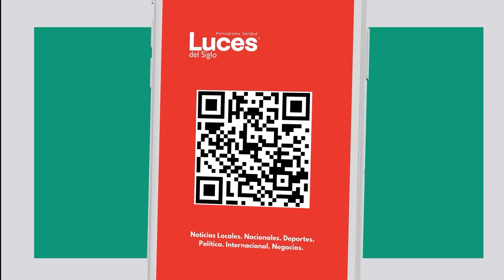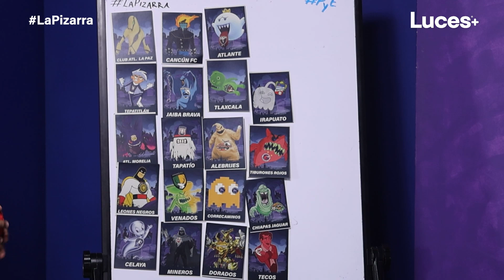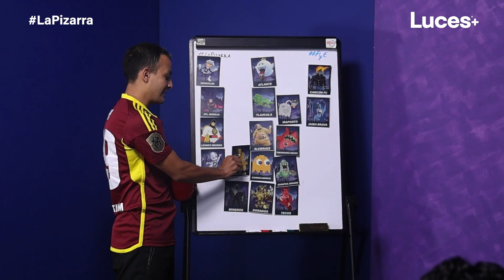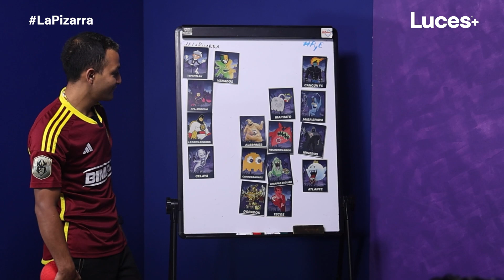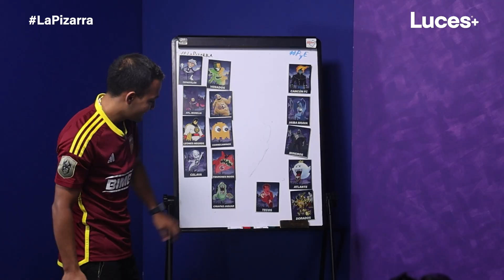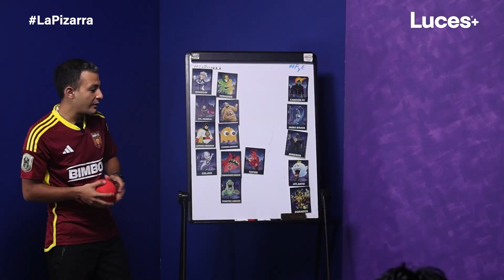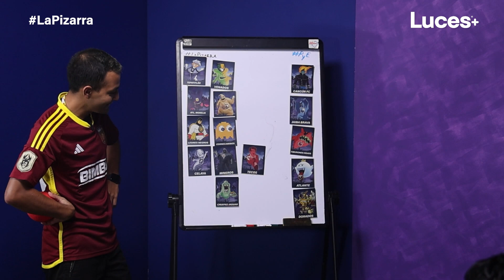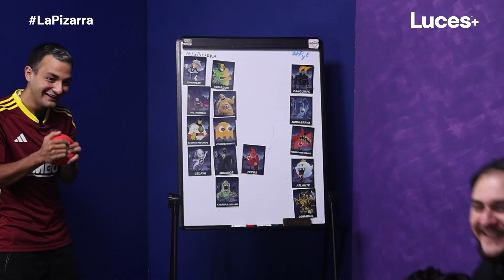Fantasmas de Liga Expansión | Hablamos del fútbol con Kevin Olivares, Kings League | PyE Cap 04 T03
En este episodio de Pitazo y Estrategia, Gabriel y Jair exploran el mundo paranormal de la Liga de Expansión junto al jugador activo de La Kings League Americas y exjugador de Los Chamos FC, Kevin Olivares.

Analizamos los equipos que podrían 'revivir' para la Primera División y discutimos los desafíos de ascenso y descenso en una competencia llena de sueños y desafíos. ¡No te lo pierdas!